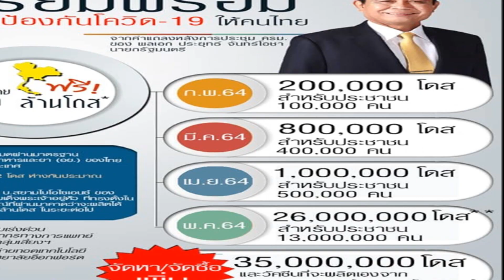บิ๊กตู่ เปิดไทม์ไลน์ แผน ฉีดวัคซีนต้านโควิด เป้าหมายฟรี 70 ล้านโดส